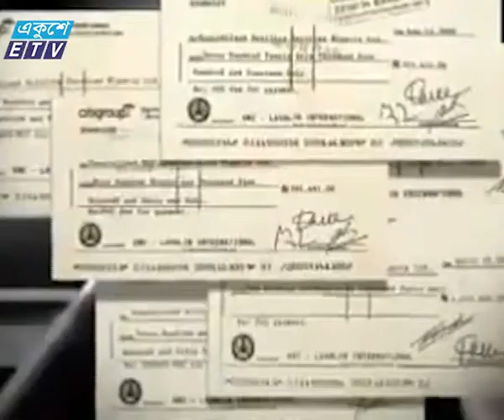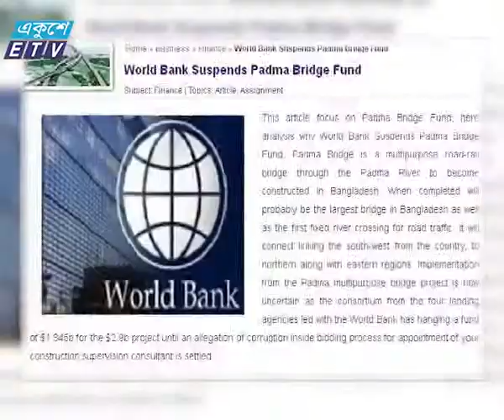Padma Bridge Case Rejected News by Akhil Podder_Ekushey Television Ltd. 12.02.17